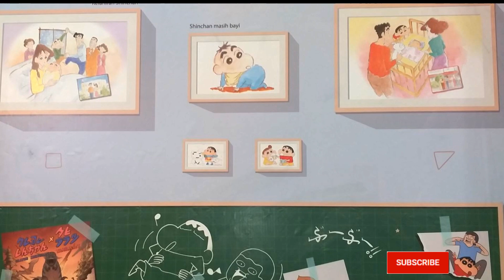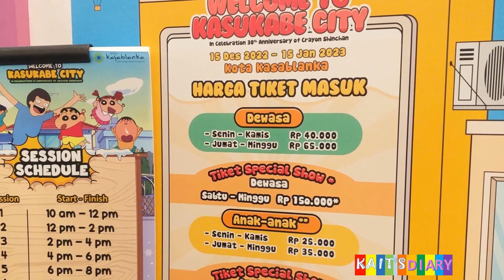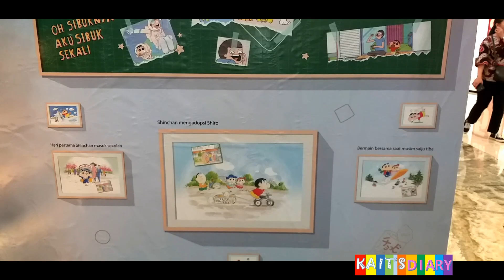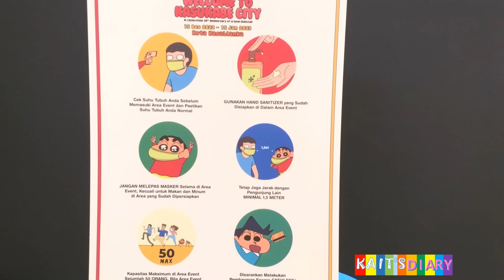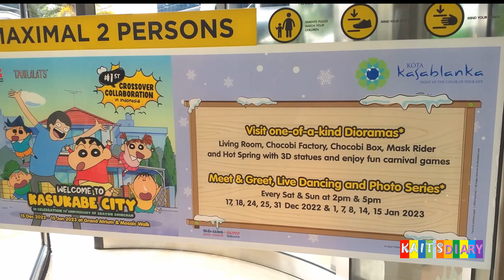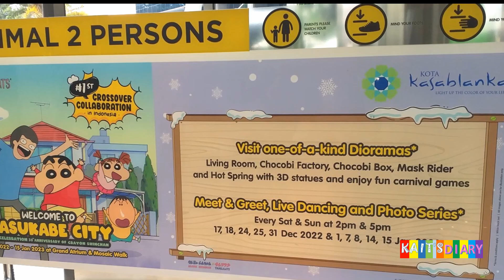CRAYON SHINCHAN DI MALL KOTA KASABLANKA ( KOKAS ) 15 DESEMBER 2022 - 15 JANUARI 2023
Dimall Kota kasablanka ( Kokas ) Jakarta,Indonesia ada event Crayon shinchan dari jepang,dimana kita dapat melihat tokoh2 kartun yang ada di film Shinchan.Event Shinchan biasa ada acara di tiap sabtu dan minggu,waktu kait's kesini ada acara Cosplay juga.
event sinchan ini dari tanggal 15 desember 2022 sampai 15 Januari 2023

In mall Kota Kasablanka ( Kokas ) Jakarta, Indonesia,has a Crayon Shinchan event from Japan, where we can see the cartoon characters in the Shinchan movie. Shinchan events usually have events every Saturday and Sunday, when we came here there was a Cosplay event too.
This sinchan event is from December 15, 2022 to January 15, 2023